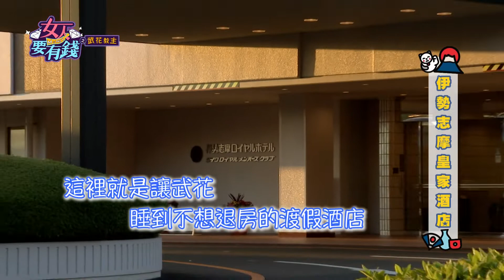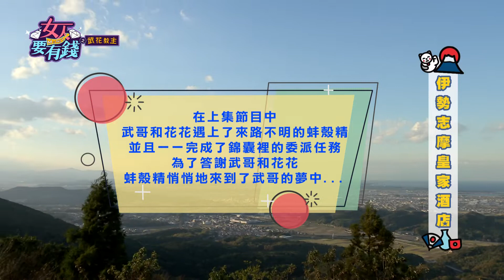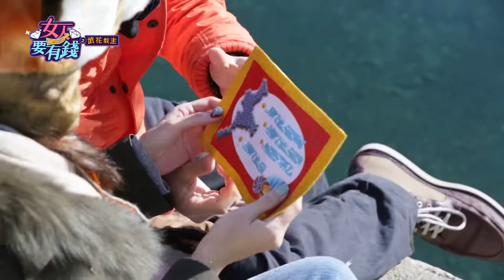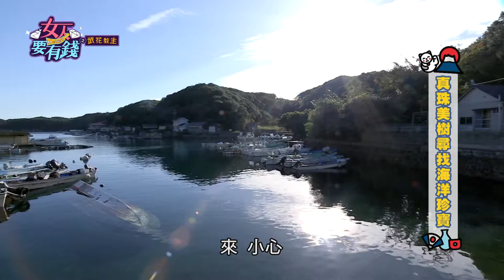【武花教主】探訪「牡蠣之國」伊勢志摩 深入真珠美樹尋找海洋珍寶！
謝祖武＆花花體驗親自採珠的感動，
並表示珍珠圓潤優雅值得珍藏～